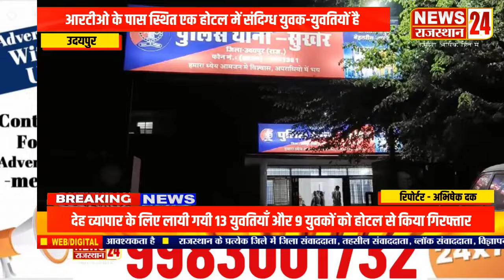इवेंट के बहाने देह व्यापार की संभावना, Aravali Tree Hotel से 13 संदिग्ध युवतियां और 9 युवक डिटेन